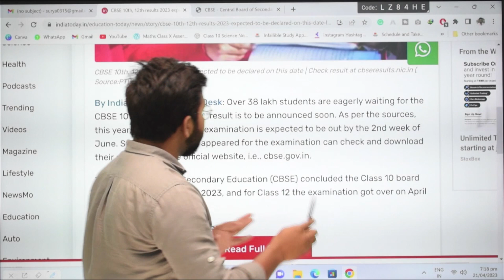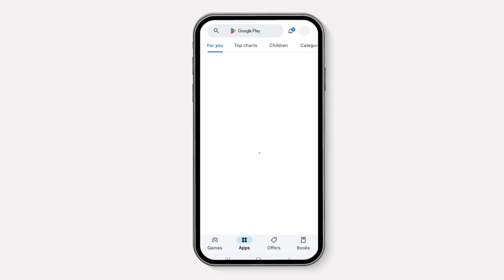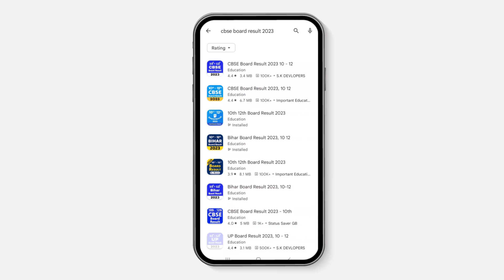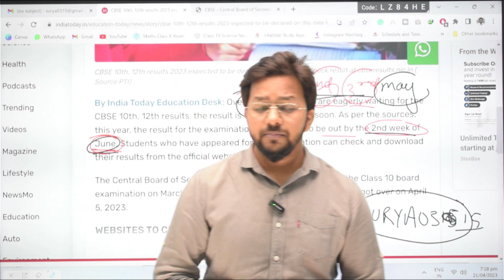Big Good News❣️CBSE Confirmed Result Date🔥,Copy Checking and Result Date| CBSE Boards 2023,cbse news